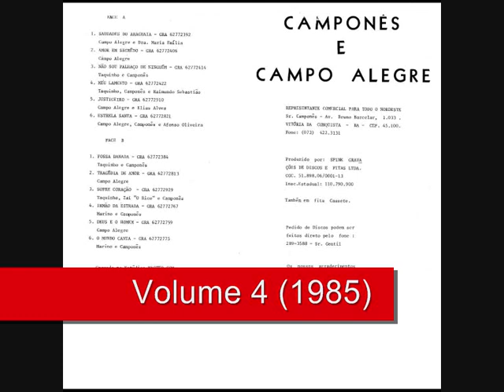02 Amor Em Segredo - Camponês e Campo Alegre - Volume 4 (1985)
Camponês e Campo Alegre - Volume 4 (1985)